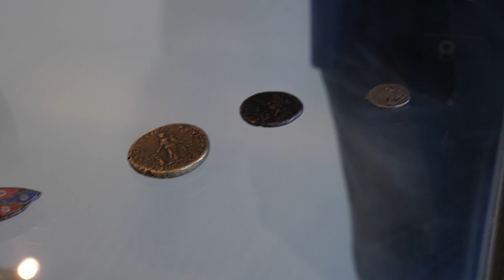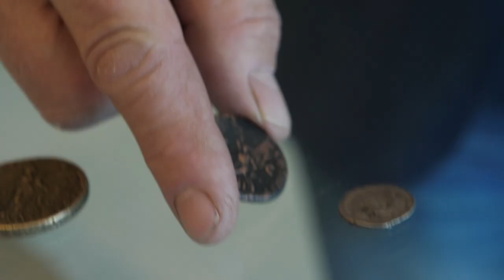Online rondleiding door Museum Het Valkhof - Romeinen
Rondleider Robin Jansen neemt je mee in een uitgebreide tour langs bijzondere Romeinse stukken in Museum Het Valkhof. Hij vertelt op een veilige afstand over onder andere de befaamde gezichtshelm, een bijzonder loden graf en de kleurrijke ‘barbecue’ vitrine van het museum. Prachtige stukken met een vaak nog mooiere historie. Momenteel jammer genoeg achter slot en grendel, maar binnenkort hopelijk weer van dichtbij te bewonderen.

Herkenbare video? Dat kan! Robin heeft op donderdag 9 april een live rondleiding gedaan op Facebook met ongeveer dezelfde objecten!

Met dank aan Robin Jansen, Peter van der Heijden & Stephen Jacobs.